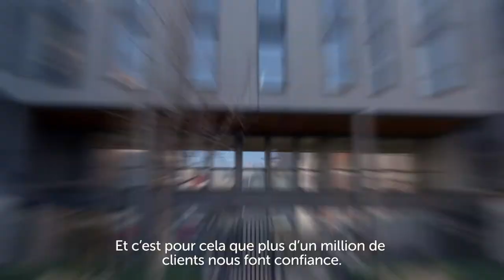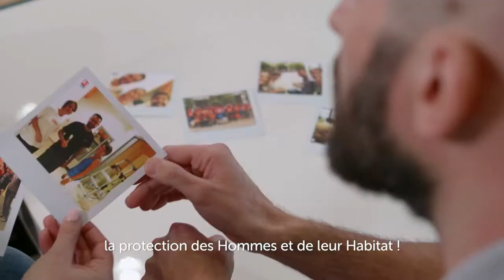Découvrez l'esprit HomeServe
Toutes les réparations, tous les travaux. Pour chaque maison.
Avec pour mission de simplifier les réparations et les travaux de la maison, HomeServe est la société de services leader de son marché depuis 20 ans en France. Partenaire de la maison d’aujourd’hui et de demain, HomeServe se développe sur trois métiers :

- L’accès aux services HomeServe par contrats d’assistance et d’entretien pour anticiper et réparer les pannes dans les domaines de la plomberie, l’électricité, le gaz, l’électroménager, la maison connectée et les appareils de chauffage et de climatisation,
- L’accès au réseau HomeServe à la demande pour les petites réparations et travaux du quotidien,
- L’accès au comparateur de HomeServe répertoriant les artisans les plus proches de votre Maison.

Pour assurer un service de qualité à ses clients, HomeServe s’appuie sur un réseau de 4 000 professionnels. Ils réalisent chaque année plus de 190 000 interventions sur tout le territoire français, soit 1 intervention toutes les 3 minutes. HomeServe se distingue par la qualité de sa relation client et a été élu pour la 4ème année consécutive Service Client de l’Année 2020 dans la catégorie “services à l’habitat”.

Également reconnue pour sa qualité de vie au travail par la certification “Great Place To Work®” 2019, HomeServe emploie 600 collaborateurs en France mobilisés au quotidien pour la satisfaction de plus d’1 million de clients. HomeServe France est une filiale de la société britannique du même nom, leader mondial des services pour la maison, présent dans 6 pays et coté en bourse au London Stock Exchange.

Nous recrutons des experts de la relation client, du marketing et de l'animation réseau pour rejoindre nos équipes.
Au quotidien, nous incarnons et faisons vivre les 3 valeurs qui nous animent : nous sommes engagés, attentionnés et audacieux !

Notre ambition : "Toutes les réparations, tous les travaux. Pour chaque maison."
Notre mission : être le partenaire de confiance le plus reconnu au monde pour les réparations et les travaux de la Maison.
Notre ambiance : la force de notre collectif, dans une ambiance conviviale, et une orientation 100% clients !
Nos fiertés : Elu service clients de l'année 2020 pour la 4ème année consécutive et un taux de satisfaction clients de 96%.

Tous les jours, ensemble, We Are HomeServe.